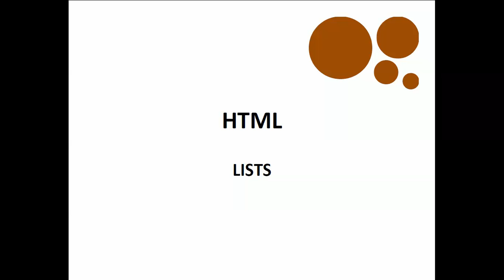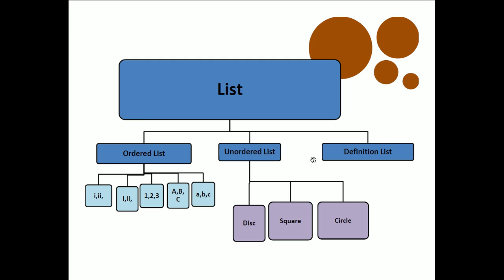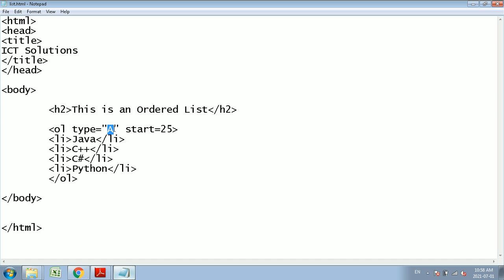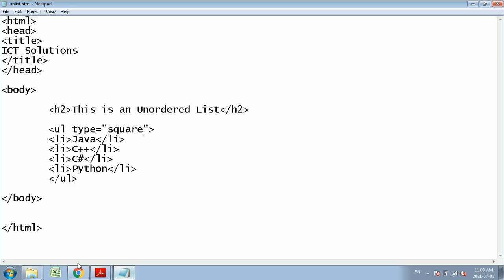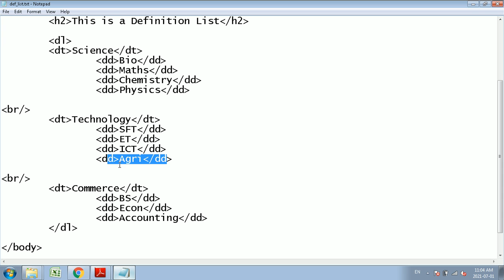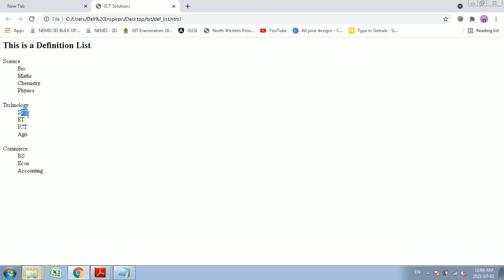HTML කෙටියෙන් - 04 පාඩම - Lists - ලැයිස්තු භාවිතය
This video simply describes how to add ordered lists, unordered lists and definition lists to HTML document.